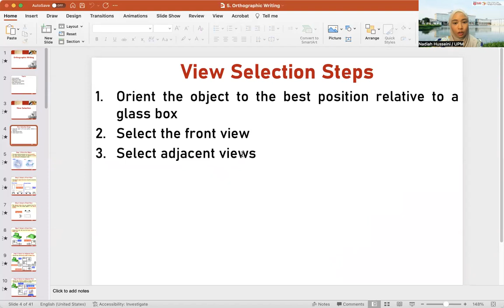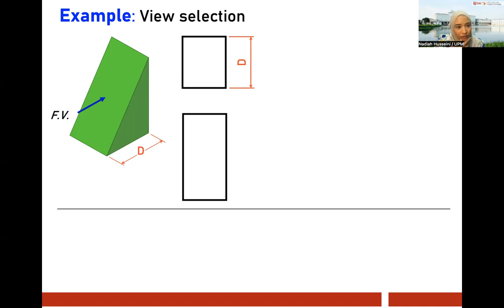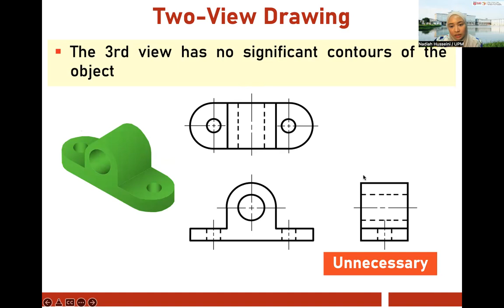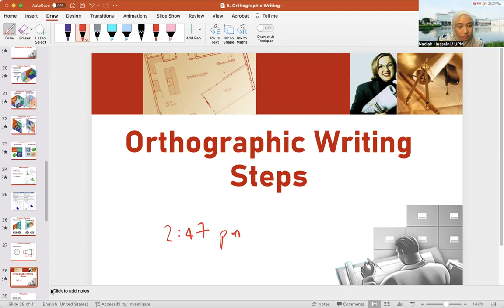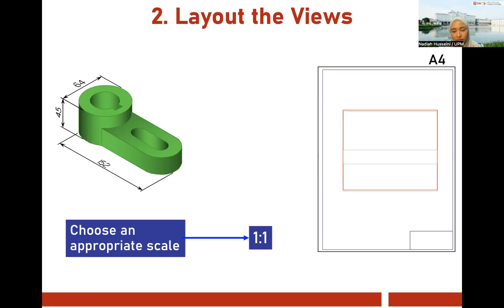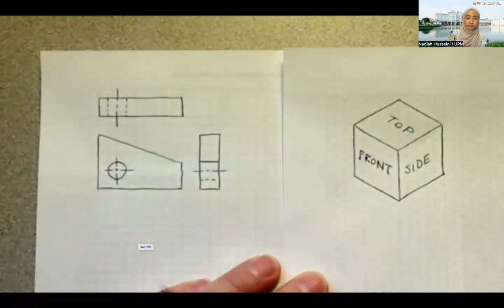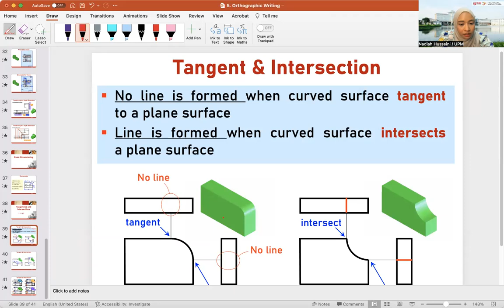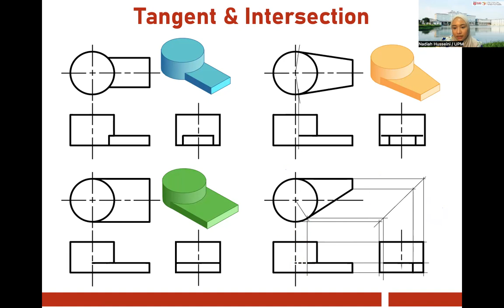ENG 3201 - Lecture 4: Orthographic Writing